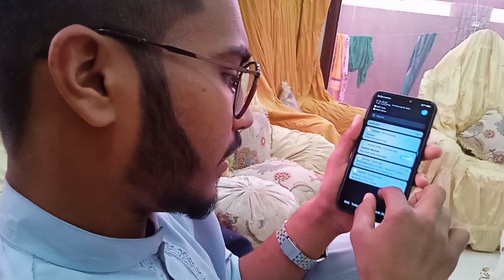FRIDAY VLOG - Chuze Le Liye Hain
@M.S.S Rider
‎@Ducky Bhai
‎@Maaz Safder World
‎@Flying Beast
friday vlog a day in my life, friday vlog college student studying for exams cooking summer jummah prayer, friday vlog waqas khan vlogs, friday vlog 😍 kite 嬨 flying muneeb, friday vlog muslim, friday vlog achanak sister k ghar jana para, friday vlog a day in my life tahra nabeel, friday vlog tea party vlog with friends pakistani bloggers food vlog vlog by mr laddu g, friday vlog car service day @yahya's life, friday vlog tamil